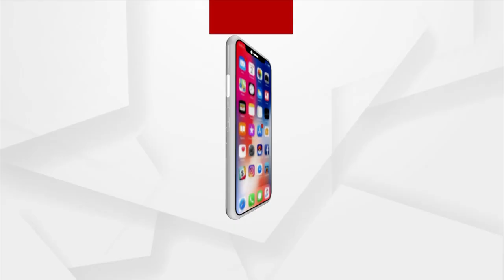BJP Stage Protest Against Odisha Govt Over Power Cut Issue